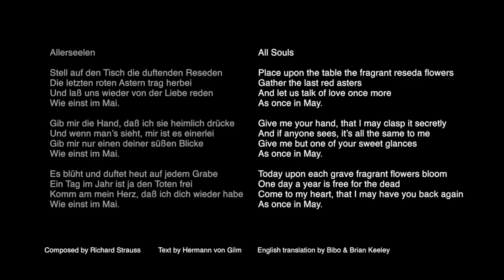Lament for over forty-thousand, by Bibo Keeley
The song text and English translation can be seen at the end of the video.

Allerseelen by Richard Strauss (text by Hermann von Gilm zu Rosenegg)
sung by Bibo Keeley;  video by Brian Keeley